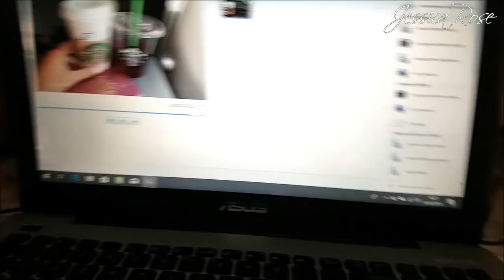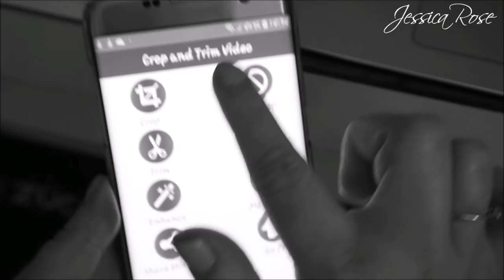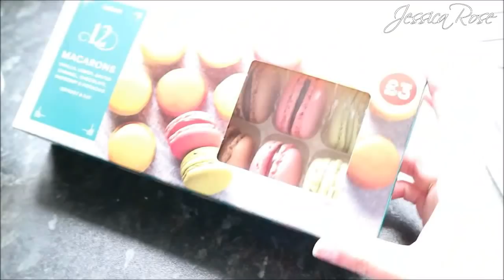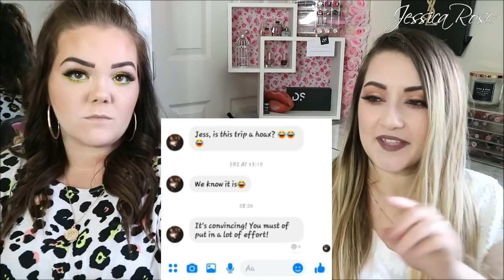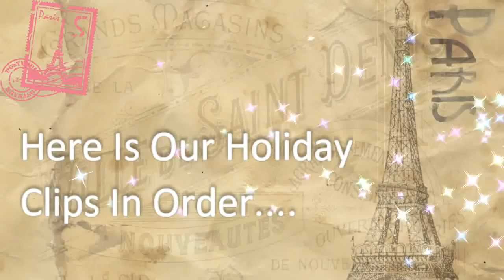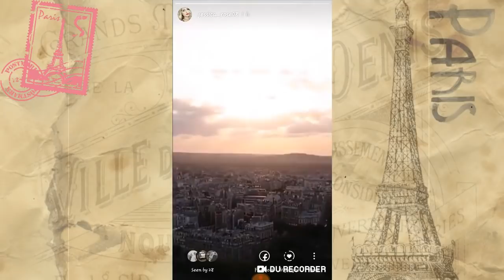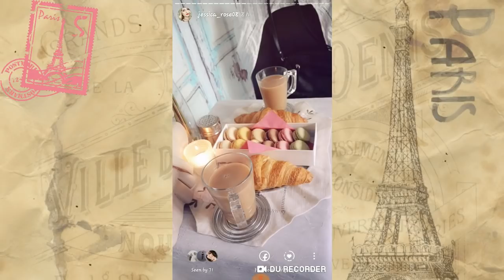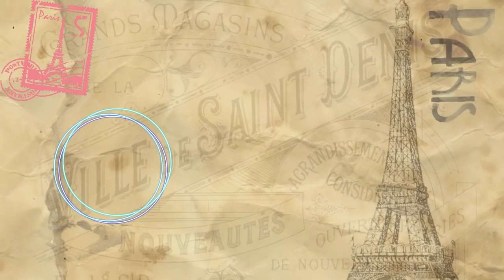We FAKED Going To PARIS! / WEEKEND AWAY *PHOTOSHOP HOLIDAY*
Hello Everyone! OMG! Ive been dying to post this haha!

So, Yes, Slight Confession! We was Never actually in Paris!
We faked going on a weekend trip to Paris as a social experiment to see if we could fool and trick our friends/family/followers into thinking we was actually there!
Did you fall for it?
Watch to see how it was done! Xx

TITLE: "Love Cant Hide"

٠·•●●•٠· Business Related ·٠•●●•٠·